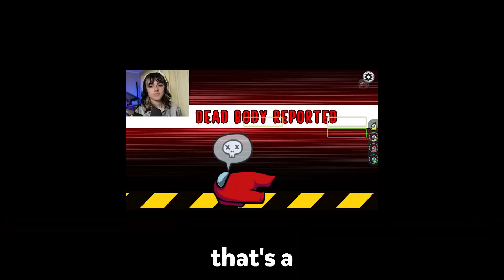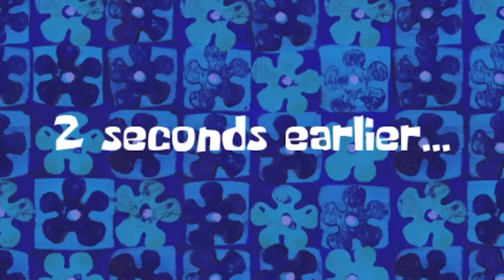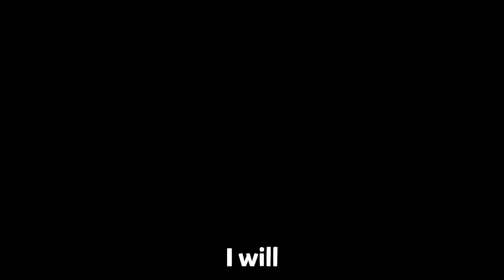The most STRESSFUL game of my life | AMONG US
(Ignore the slightly broken mic)

If you liked it, like it.
If you did not, dislike it.